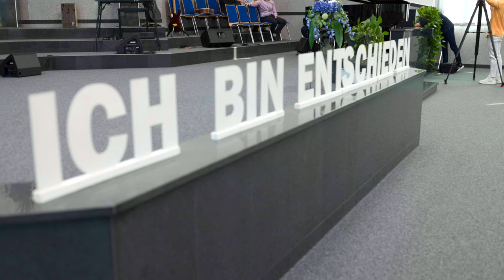Hin ist die Zeit. Jonathan Jäger